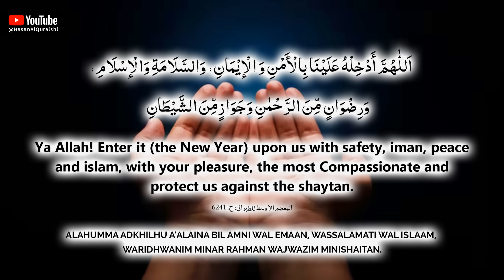BEST DUA TO MAKE YEAR 2024 SUCCESSFUL, PEACEFUL, HAPPY AND SAFE!! New Year Prayer Dua 2024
BEST DUA TO MAKE YEAR 2024 SUCCESSFUL, PEACEFUL, HAPPY AND SAFE!! New Year Prayer Dua 2024 - Recited by Hasan Al Qureshi

اللّٰھُمَّ أدْخِلْہُ عَلَیْنَا بِالأمْنِ وَ الإیْمَانِ، وَالسَّلَامَةِ وَالإسْلَامِ،
 وَرِضْوَانٍ مِّنَ الرَّحْمٰنِ وَجِوَازٍمِّنَ الشَّیْطَانِ

المعجم الا وسط للطبرانی: ح، 6241
Ya Allah! Enter it (the New Year) upon us with safety, iman, peace and islam, with your pleasure, the most Compassionate and protect us against the shaytan.